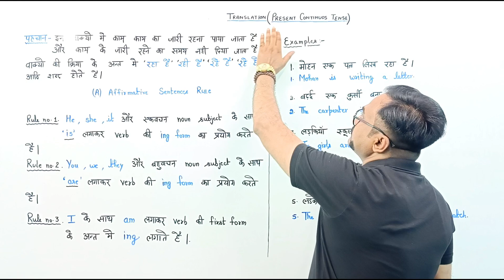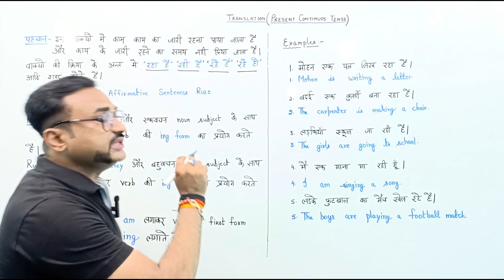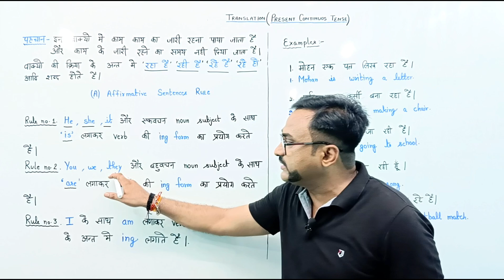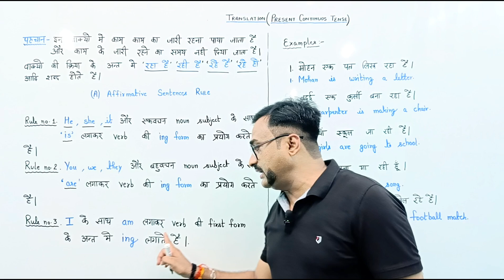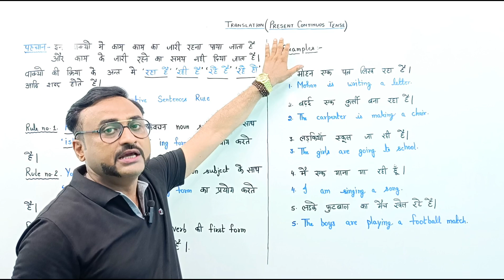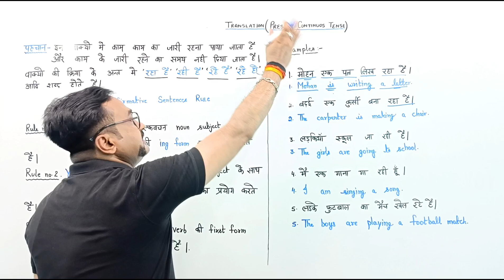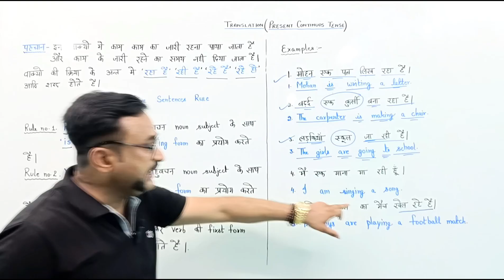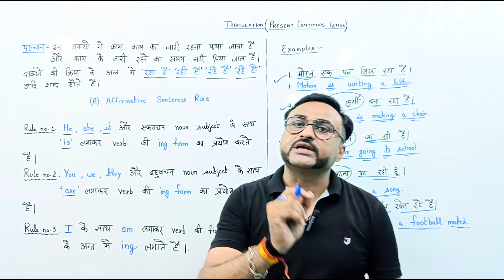TRANSLATION ! video7☝️Pesent continuous tense rule! Hindi se English anuvad ! English grammar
English grammar / Translation Present Continuous Rule / anuvad